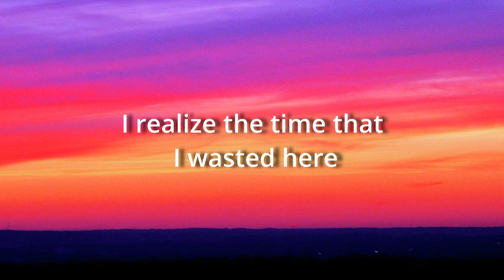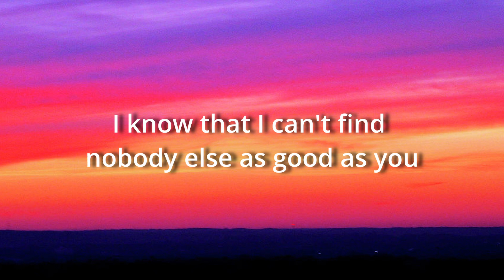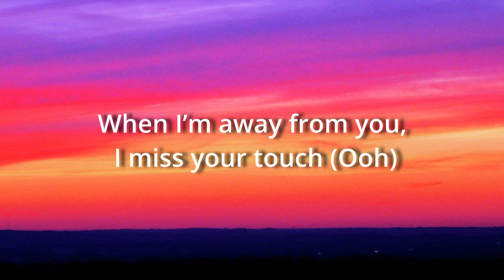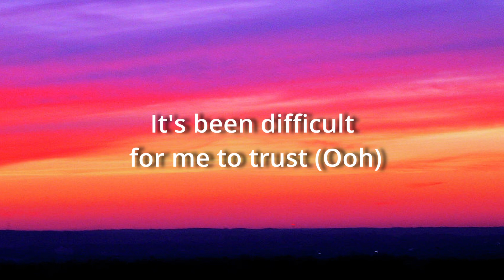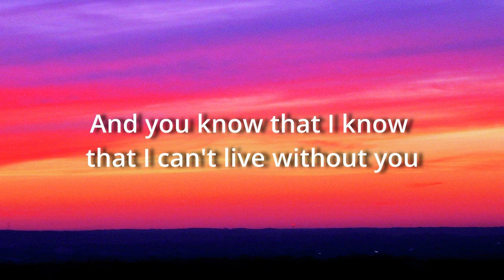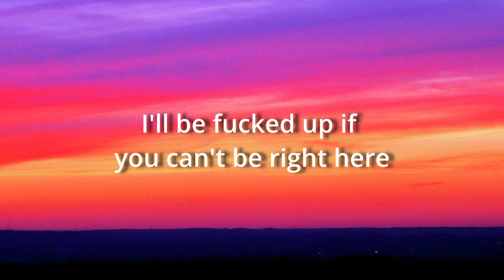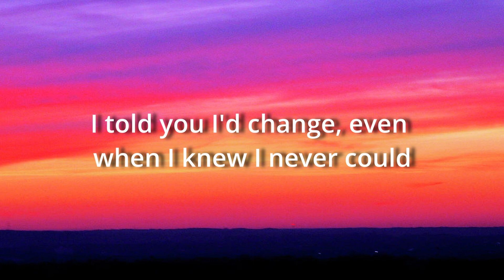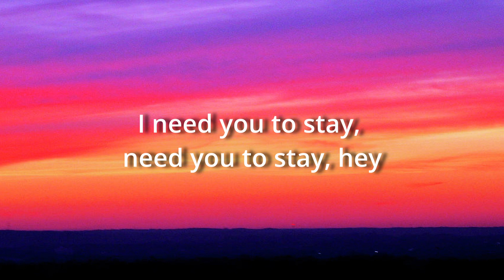The Kid LAROI, Justin Bieber - Stay (Lyrics)